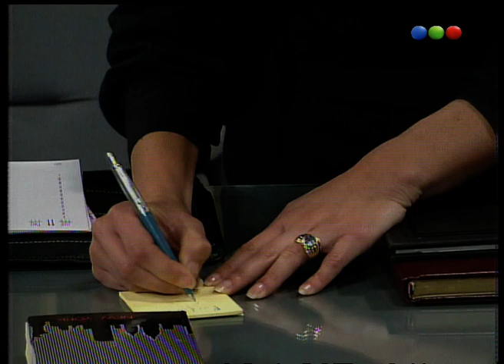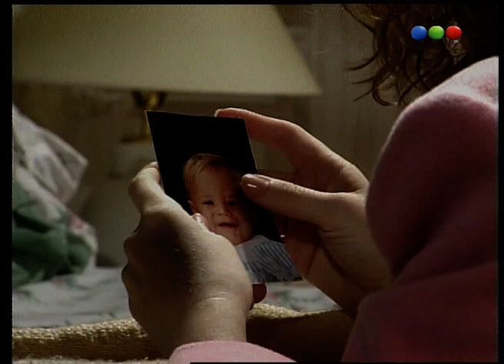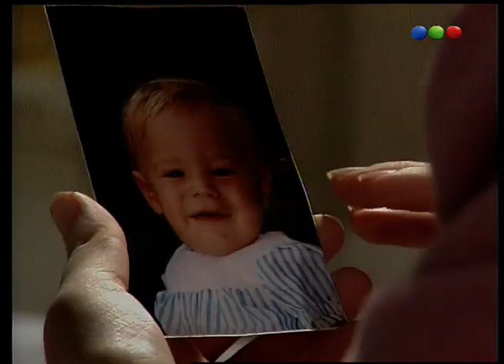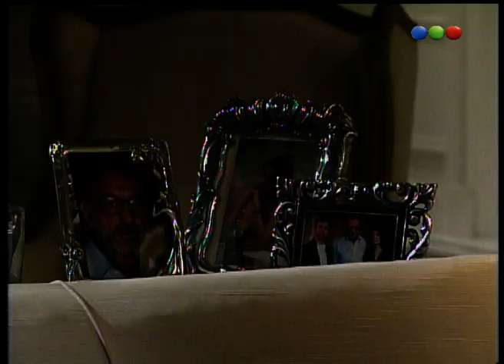Capítulo 36 - Celeste Siempre Celeste